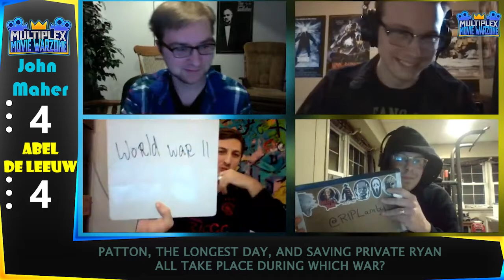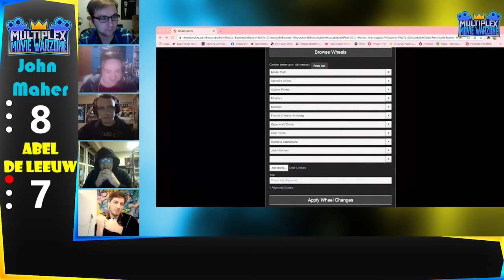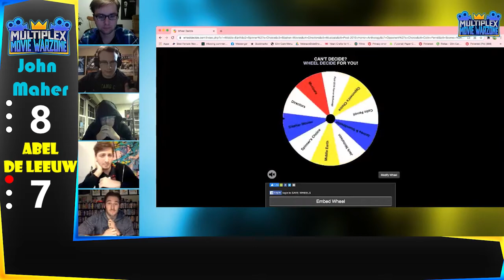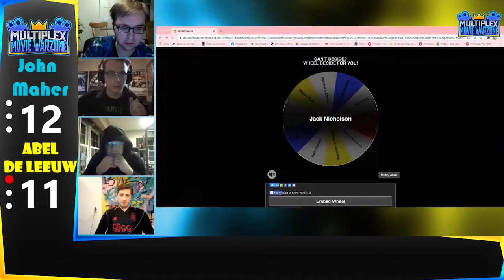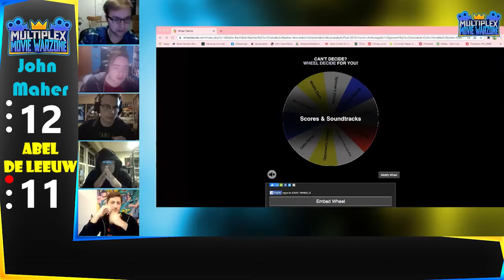Movie Warzone: John Maher vs Abel De Leeuw